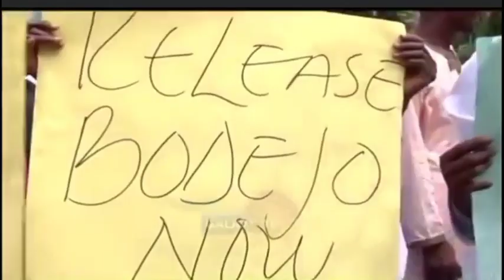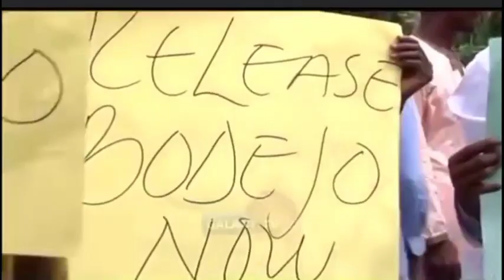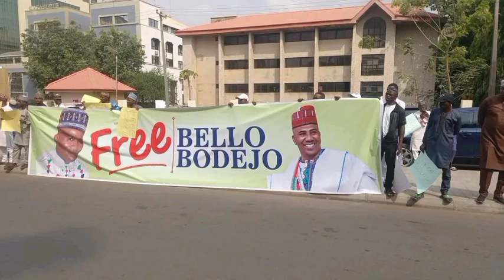on t£rr0rlsm charges against Miyetti Allah, supporters Storm Court, demand his release